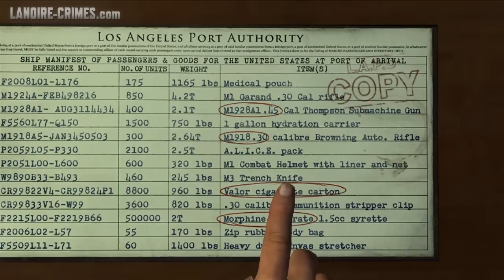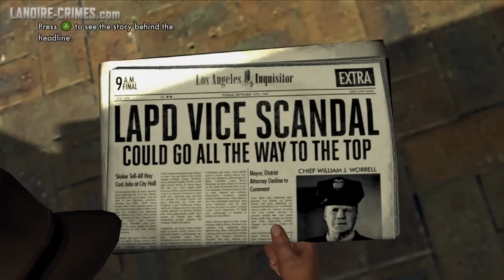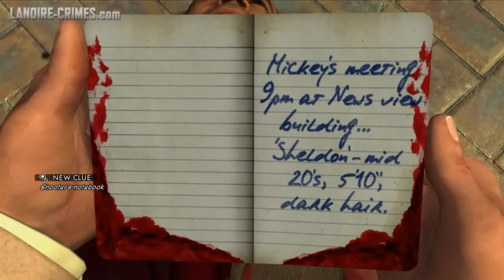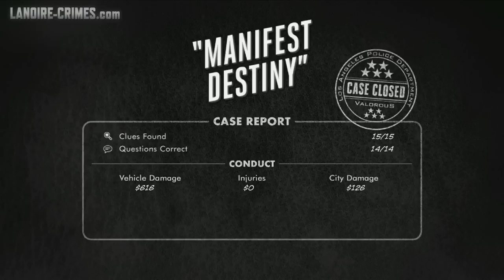LA Noire - Walkthrough - Mission #16 - Manifest Destiny (5 Star)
L.A. Noire Mission Guide / Walkthrough Video in High Definition

This video shows how to close a case with a Five Stars rating on a single play-through.

Desk: Vice

Partner: Roy Earle

Mission Name:
- Manifest Destiny
- Le destin manifeste (Français)
- Offenkundige Bestimmung (Deutsch)
- Destino manifesto (Italiano)
- Destino manifiesto (Español)

Case Locations:
0:00 - Introduction
2:26 - The 111 Club
7:11 - The Blue Room
13:57 - The Mocambo Club
17:30 - Hollywood Police Station (1)
21:50 - Bus Shooting
27:53 - Kelso's Apartment
28:45 - Interview at Hollywood
32:28 - Robert's Diner
34:00 - Alleyway Crime Scene
36:30 - Grauman's Chinese Theatre
39:32 - Hollywood Post Office
43:03 - Meeting Place
45:36 - Hollywood Police Station (2)

Related Achievements / Trophies:
- The Fighting Sixth (Secret)
- No Rest For The Wicked (Secret)
- Shamus To The Stars
- The City Of The Angels

Game available on: Microsoft Xbox 360 & Sony PlayStation 3